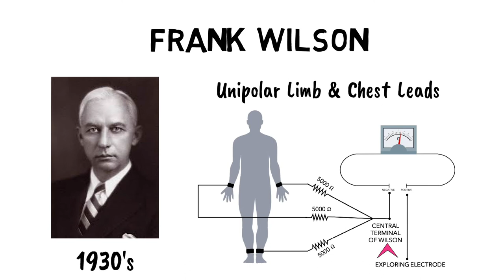FRANK WILSON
What is the contribution of Frank Wilson in ECG?